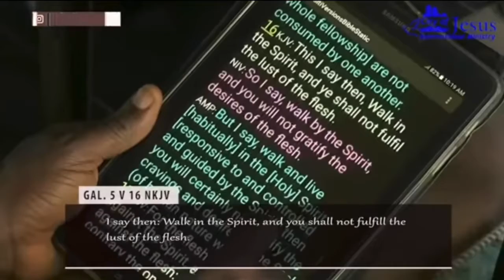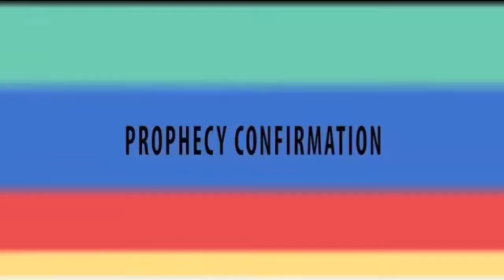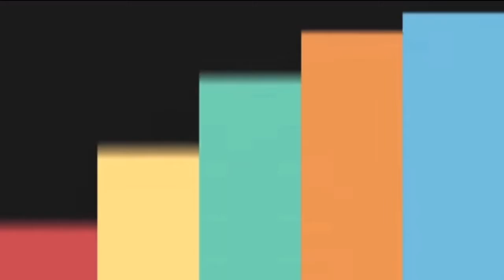WALK WITH GOD, JESUS CHRIST AND THE HOLY SPIRIT | 01.02.22 PROPHETIC SERVICE | CHRISTOPHER ORJI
If you want to know God, know Him through His Words and by His Spirit. - Christopher Orji

Those who put the Word of God into practice this year will eat the fruit of the Land. - Christopher Orji

Bible Reference:
Galatians 5:1-26

Follow COJIM on their social media handles

I AM NOT THE OWNER OF THIS VIDEO, NOR DO I WORK WITH COJIM!! I AM ONLY A LOVER OF JESUS CHRIST WHO IS SHARING THE AMAZING MERCIES, GOODNESS, LIFE CHANGING TEACHINGS, DELIVERANCE, WORDS OF WISDOM AND TESTIMONIES OF JESUS CHRIST!

BE BLESSED AS YOU WATCH WITH AN OPEN HEART IN JESUS NAME!